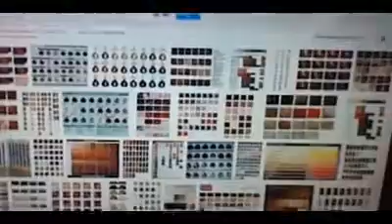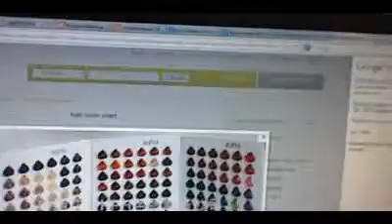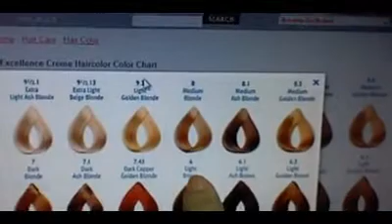January 7 planning to go blond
Welcome to my vlogs! I hope you enjoy watching as I give you guys a glimpse of my life! I vlog with Nintendo 3DS and edit with Video Pad!

Should I really go blond? What do you girls think? And yes! by the way I will be posting Make up of the day segments in this vLog so please let me know what you think about it ok? :)

Questions? Suggestions? Reactions?